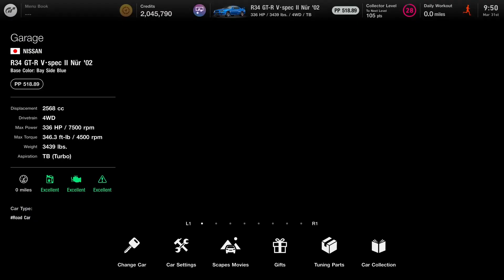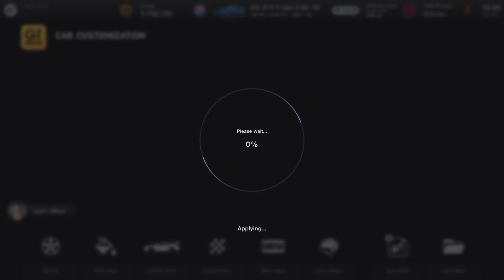Building Godzilla, 2002 R34 GT-R V-Spec Nur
Building Godzilla, a 2002 R34 GT-R V-Spec Nur.